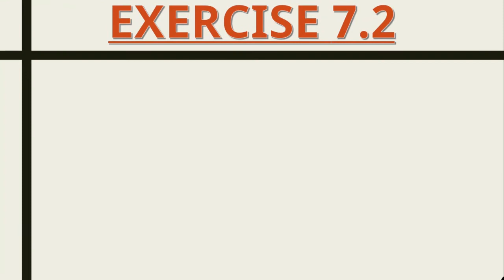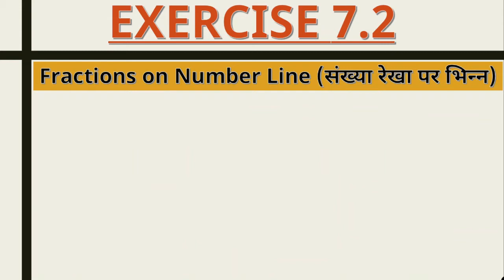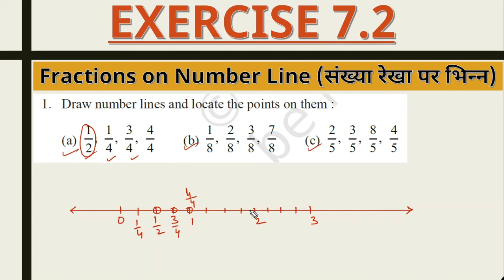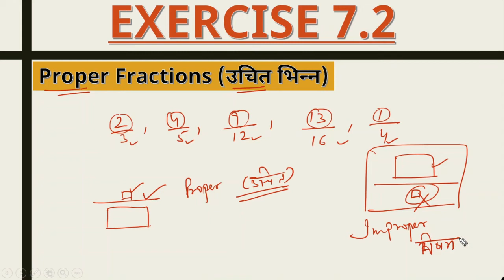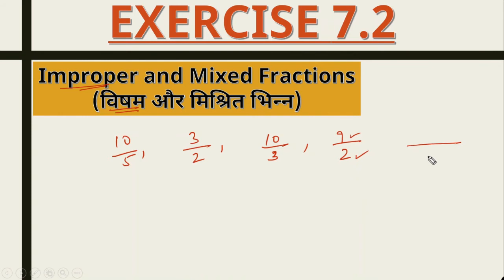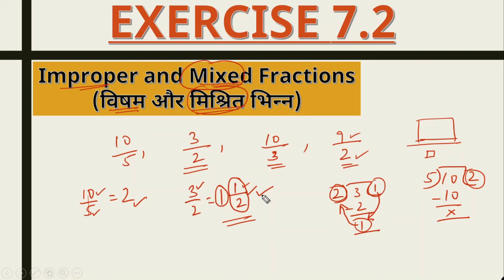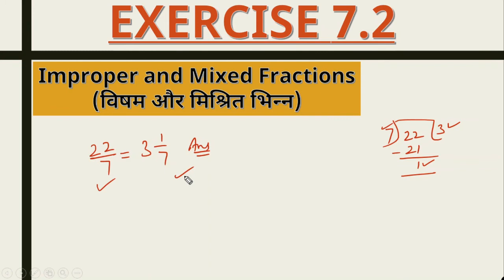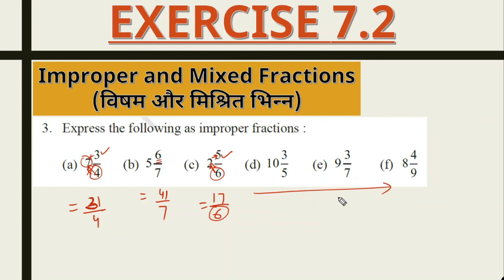Class 6th Math Ch - 7 Fractions (भिन्न) Part 2 | Ex. - 7.2 (Hindi & English Medium)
Class 6th Math Ch - 7 Fractions (भिन्न) Part 2 (Hindi & English Medium).
NCERT/ CBSE Class 6th Math Chapter 7.